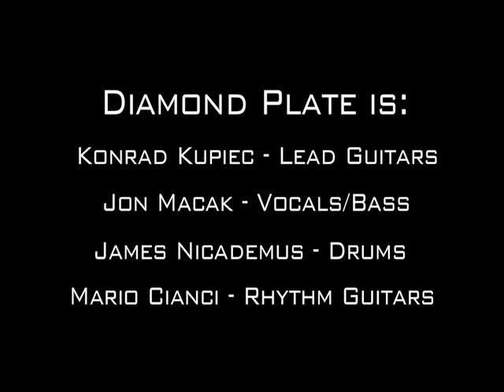Diamond Plate - The Making of Generation Why? - Part 1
Behind-the-scenes look at the making of Diamond Plate's debut album.